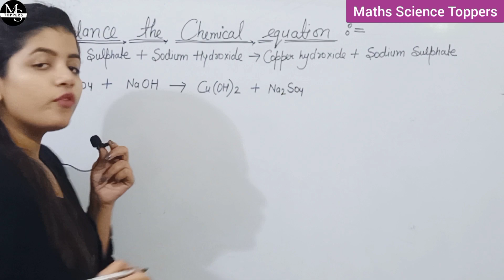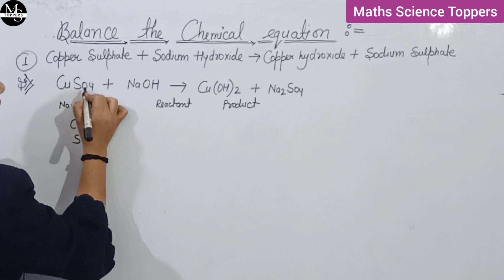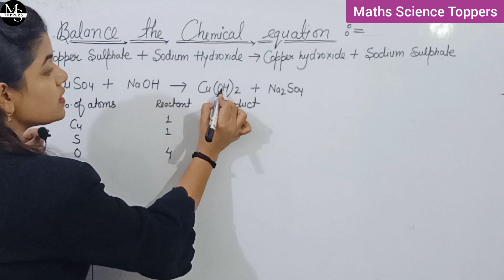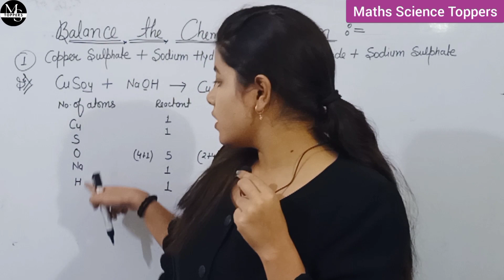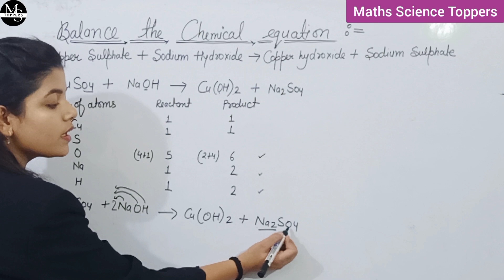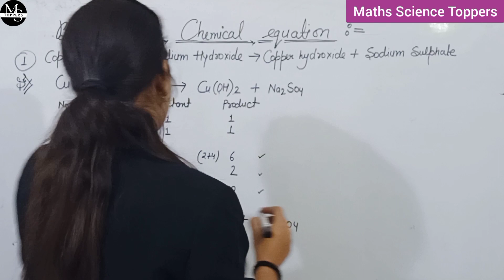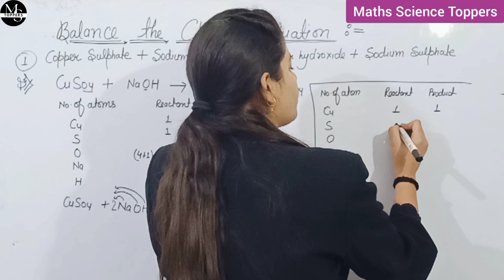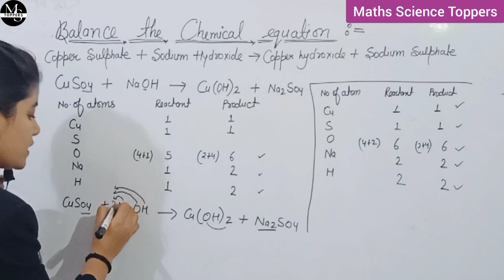Balancing Chemical Equation | Class 10th | Chemistry | Easy Method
In this video we are going to discuss how to solve chemical equation.